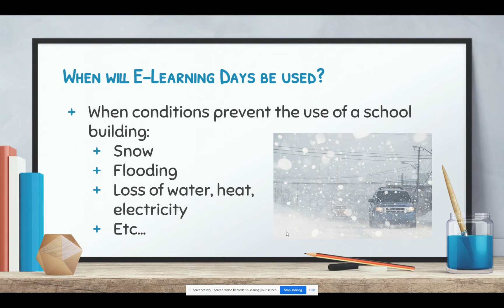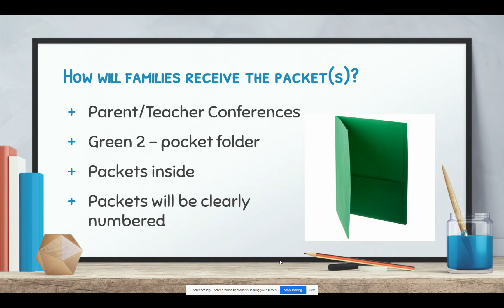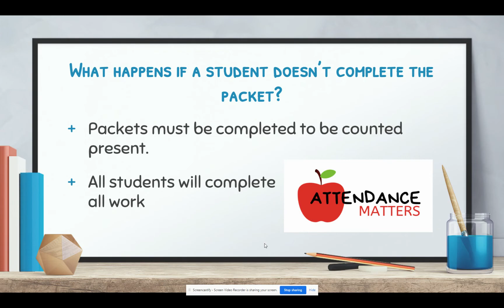JG E Learning Days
The HACUSD #11 BOE of Education has approved E-Learning Days. This video explains what an E-Learning Day is and specifically how John Greer will conduct them.